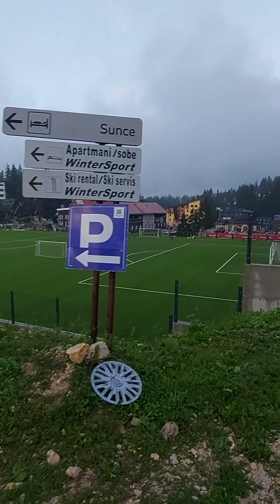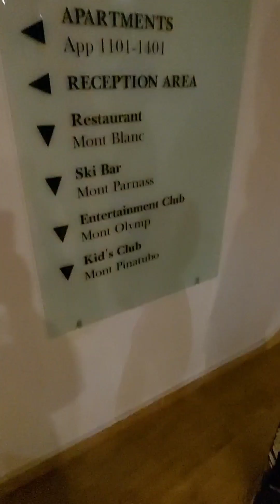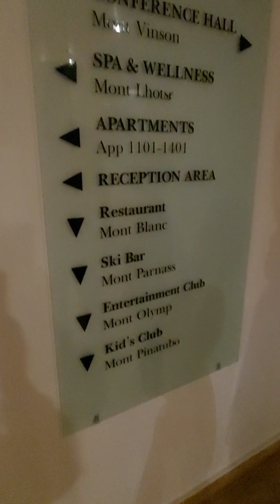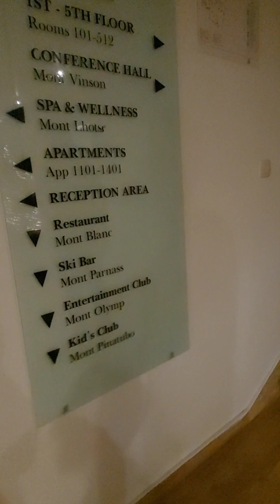VLOG| Our Roadtrip Adventure to Vlašić | passing thru Bosanski Petrovac and Jajce bosnia 🇧🇦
This is our road trip adventure to Vlašić last summer by passing thru the beautiful sceneries and landscapes of Bosanski Petrovac and Jajce.  It was more than 4 hrs of driving (without stopping).
We stayed in Hotel Blanca for a night.